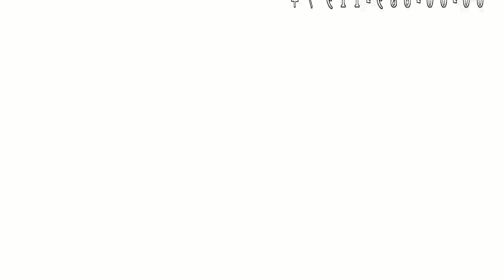Cavad Recebov - Neyin Var - (Official Video) 1983 ci il -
Cavad Rəcəbov
Neyin var: Tutrk mahnisi